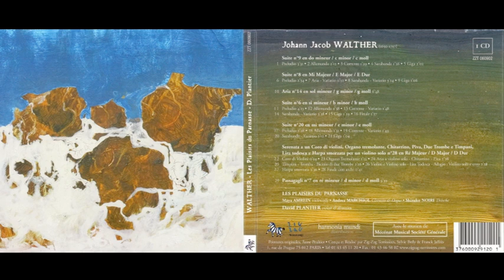Johann Jakob Walther (1650-1717) - Hortulus Chelicus Mainz, 1688 (David Plantier)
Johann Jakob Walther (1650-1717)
Hortulus Chelicus Mainz, 1688 (David Plantier)

Tracklist:
00:00:00 Suite No.9 in c minor - Preludio
00:03:31 Suite No.9 in c minor - Allemanda
00:05:44 Suite No.9 in c minor - Corrente
00:07:13 Suite No.9 in c minor - Sarabanda
00:08:40 Suite No.9 in c minor - Giga
00:10:41 Suite No.8 in E Major - Preludio
00:13:17 Suite No.8 in E Major - Aria - Variatio
00:14:10 Suite No.8 in E Major - Sarabanda - Variatio
00:17:35 Suite No.8 in E Major - Giga
00:18:42 Aria No.14 in g minor
00:25:30 Suite No.6 in b minor - Preludio
00:29:44 Suite No.6 in b minor - Allemanda
00:32:23 Suite No.6 in b minor - Corrente - Variatio
00:34:12 Suite No.6 in b minor - Sarabanda - Variatio
00:36:50 Suite No.6 in b minor - Giga
00:38:19 Suite No.6 in b minor - Finale
00:39:57 Suite No.20 in e minor - Preludio
00:42:25 Suite No.20 in e minor - Allemanda
00:43:56 Suite No.20 in e minor - Corrente - Variatio
00:45:46 Suite No.20 in e minor - Sarabanda - Variatio
00:48:58 Suite No.20 in e minor - Giga
00:50:01 Serenata No.28 in D Major - Coro di Violini
00:50:58 Serenata No.28 in D Major - Organo Tremolante
00:52:10 Serenata No.28 in D Major - Aria a violino solo - Chitarrino - Piva
00:54:36 Serenata No.28 in D Major - Timpani - Tromba -Bicinio di due Trombe
00:57:03 Serenata No.28 in D Major - Violini e Violino solo - Lira Todesca - Adagio
01:00:32 Serenata No.28 in D Major - Harpa smorzata
01:03:08 Serenata No.28 in D Major - Finale con archi
01:03:50 Passagagli No.7 in d minor

Johann Jakob Walther (1650 – 2 de noviembre de 1717) fue un violinista y compositor alemán .

Vida:
Todos los hechos conocidos de su vida y actividad proceden del Musikalischen Lexikon de Johann Gottfried Walther ( primo de Johann Sebastian Bach ), un diccionario que apareció por primera vez en 1732. JJ Walther nació en Witterda bei Erfurt . Se dice que entre 1670 y 1674 siguió siendo violinista en la orquesta de Cosimo III de los Médicis en Florencia . Desde 1674 fue concertino de la corte de Dresde . Tras la muerte de su mecenas en 1680, se convirtió en secretario italiano de la corte electoral de Maguncia y fue ordenado canónigo . Murió en Maguncia .

Junto a Biber y Westhoff , JJ Walther es uno de los violinistas alemanes más importantes del siglo XVII. Además de una técnica virtuosa que incluye dobles paradas y arpegios , sus obras muestran una gran cantidad de recursos formales, especialmente en el tratamiento de las variaciones de ostinato .

Obras
Se conocen 40 composiciones, contenidas en dos volúmenes:

Scherzi da Violino solo con il basso continuo , publicado en 1676. Este ciclo anticipa la técnica de Paganini en el sentido de que contiene imitaciones del arpa pizzicato mientras el arco imita el canto del ruiseñor .
Hortulus chelicus se publicó en 1688 (en la segunda edición de 1694 con el nuevo título Wohlgepflanzter Violinischer Lustgarten ). En el prólogo, Walther expresa su confianza en que este volumen autoeditado tendrá el mismo éxito que su predecesor. Contiene 28 piezas y es más variada que la otra colección.